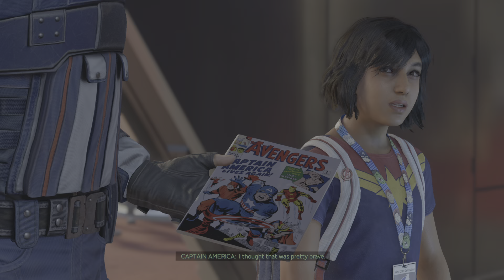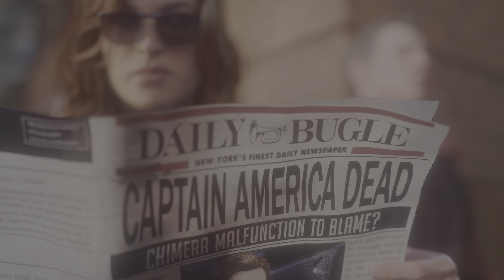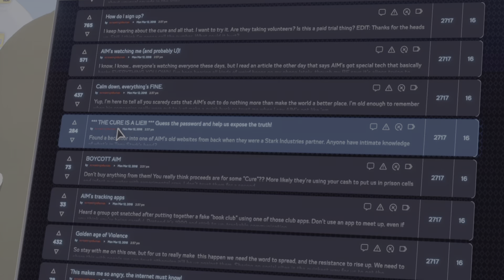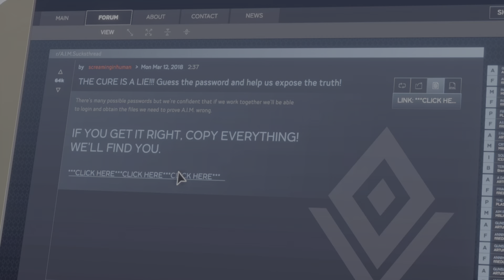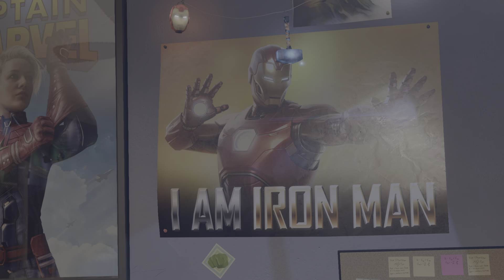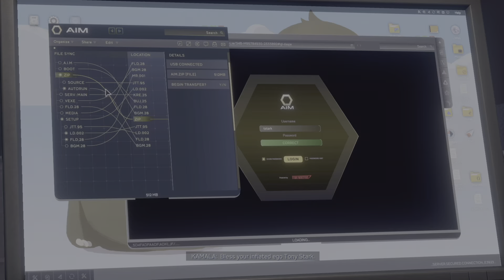Marvel's Avengers A-Day PS5 Full game walkthrough Part-1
PSNid: MANIDHARREDDY